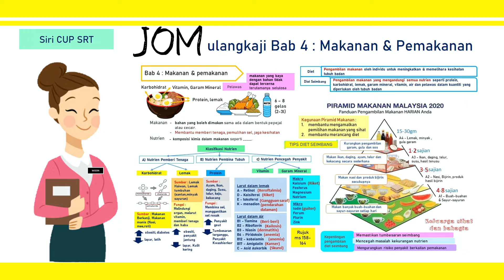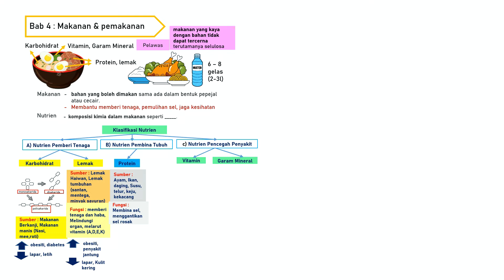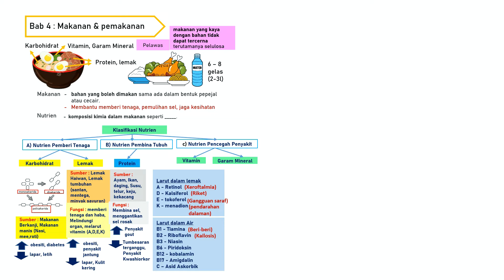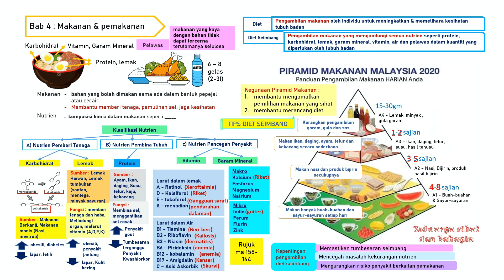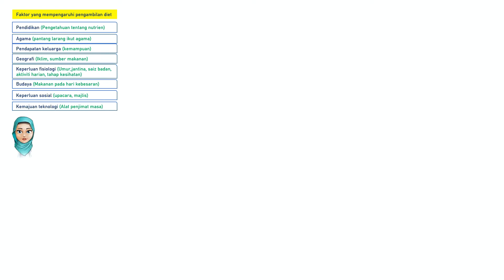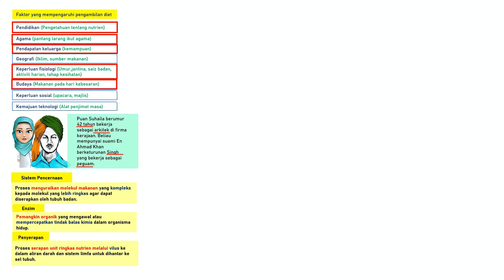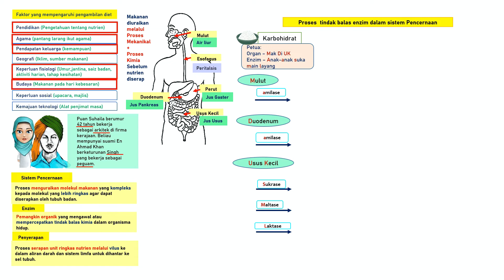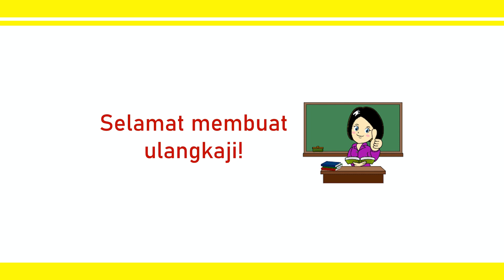JOM Ulangkaji Tajuk Nutrien, Piramid Makanan, Sistem Pencernaan (Bab 4 - Part 1)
SEMOGA SIRI CUP ( CATCH UP PLAN) MEMBANTU MURID SRT MEMAHAMI ISI PENTING SETIAP BAB, KEJAR BALIK MANA YANG TERCICIR DALAM PDPR.